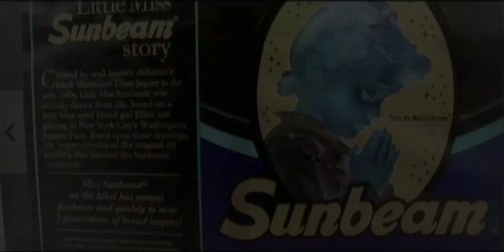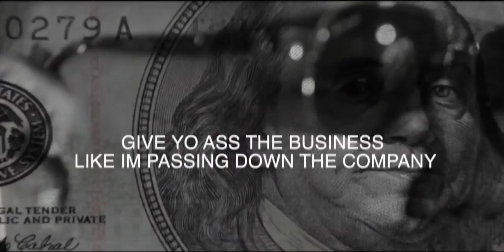POOH HEFFNER - BASS JUNKIE PROMO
DOLLARVI$IONTV PRESENTS POOH HEFFNER -BASS JUNKIE PROMO